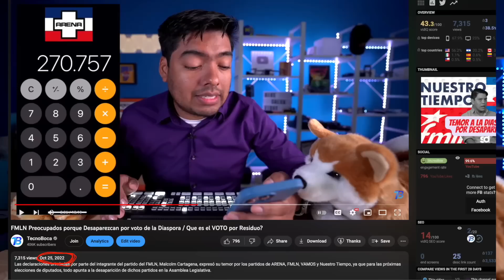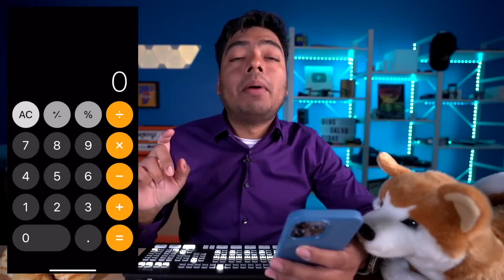Bukele Anuncia eliminación de voto por Residuo / Que es el voto por Residuo?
La Asamblea Legislativa aprobó con 66 votos a favor reformar el Código Electoral para reducir la cantidad de diputados del congreso de 84 a 60 y eliminar el sistema de elección por residuos.

En ese momento, los dos partidos mayoritarios – Alianza Republicana Nacionalista (ARENA) y el Frente Farabundo Martí para la Liberación Nacional (FMLN) – decidieron añadir 24 diputados más al Órgano Legislativo, con una herramienta que se conoció como la plancha nacional, creada con una reforma electoral. Los primeros 20 diputados de tal justificación fueron electos en los comicios del 20 de marzo de 1994.

Pero con Bukele se FREGARON!!

Zelle
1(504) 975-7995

Chivo Waller
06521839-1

Portillito Ladra

Modena de Bitcoin:

Camara para vlogs:

Luz Principal:

Soft Box para la luz:

Luces que estan en la pared:

Switcher que uso para hacer en vivos:

Cubo de Luz:

Luz Roja para iluminar la Pared Fondo:

Luces que cambian de Color a mi lado izquierdo:

Computadora iMac:

Microfonos para entrevistas:

Memoria para guardar y editar videos:

Tripod para Camara:

Monitor para Camara:

Mouse para la Compu:

Audifonos (Cancelacion de Sonido):